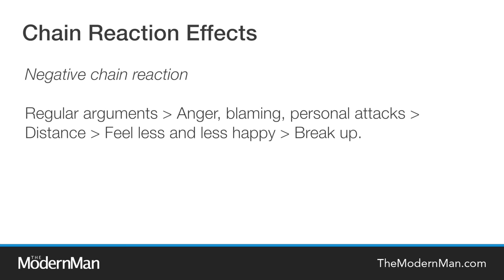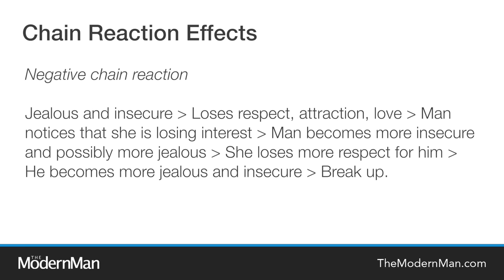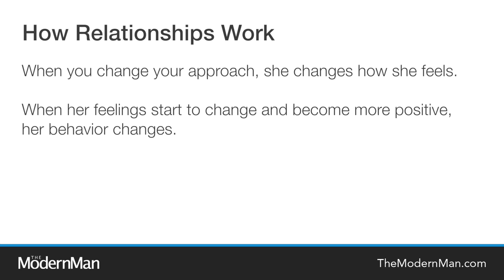How to Fix a Relationship That is Falling Apart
The best way to fix a relationship that is falling apart is to stop setting off negative chain reactions while you still can.

From this moment onwards, start setting off positive chain reactions, so both of you can breathe a sigh of relief and feel some hope that you can work things out.

When both of you start to feel happier and more in love, you can see that the relationship is going to get better and better now, so there’s no reason to break up.

That is the most effective, mature way to do it.

Gaining control over the chain reactions is what really stops a break up and makes a woman want to stay.

Here’s an example of a negative vs. positive chain reaction…

Negative chain reaction:

Regular arguments - leads to - you and her feeling angry at each other, resentful and possibly blame the other person for the problem - leads to - you and her feeling more and more disconnected from each other - lead to - You and her feel less and less happy in the relationship.

The arguments and the negative chain reactions that flow on from it, eventually become one of the things that leads to a break up.

Positive chain reaction:

Regular laughter - leads to - You and her feeling happy, relaxed and enjoy each other’s company  - leads to - You and her feeling close and connected with each other.

The laughter and the positive chain reactions that flow on from it become one of the many things that keeps your relationship happy, in love and together for life.

Which of those is more like your current relationship?

The fact is, you can choose to continue allowing negative chain reactions to be set off in your relationship, which will cause you and her to remain on the brink of a break up, until it actually happens.

Alternatively, you can gain control over your relationship by actively setting off positive chain reaction effects from now on.

When you do that, both you and her will immediately start to feel better about each other and the relationship.

What’s important to understand and remember, is that everything you say or do around your girlfriend or wife, either sets off a positive chain reaction effect or a negative one.

You are in control of it.

You can literally begin to steer the relationship into a more loving, relaxed, happy, close and enjoying relationship starting from today.

The more positive chain reaction effects you set off, the happier and more in love both of you will feel.

You can start doing it right now and you can get better and better at it over the coming weeks, months, years and decades.

As the days, months and years go on, your relationship will feel increasingly amazing for both you and her.

Neither of you will ever want to break up with each other because you will feel so good together.

No-one else will be able to replace either one of you and be able to set off the high level of positive chain reactions that happen in your relationship.

It makes your relationship practically unbreakable.

If you’d like to learn more, then I recommend that you watch or listen to my relationship program, Make Her Love You For Life:

When you watch or listen to the program, you will learn all of my best techniques and methods for creating and maintaining an easy, enjoyable, attracted, in love relationship with a woman that lasts for life.

It’s very easy to do.

You can literally create a relationship dynamic that makes both you and her fall more and more in love with each other over time and become increasingly happy together.

Cheers
Dan